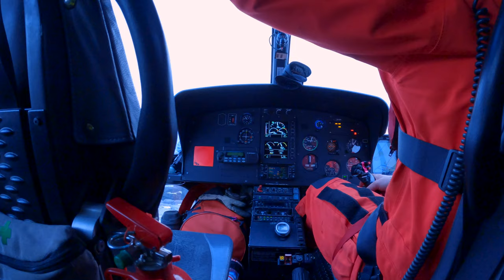Fixing Lighthouses along Norwegian coast during bad weather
Welcome back to this special episode, join me on a short adventure inside a helicopter above Lofoten and crossing Vestfjorden.

It's a trip which I filmed during the mission to fix Lighthouses along the coast in the Norwegian Sea.

I contacted the pilots and got their approval for showing them in my video on my YouTube channel. Thanks for the trip Heli Team and safe flying.

Thank you for tuning in and engaging with my content. Your comments are appreciated.

Join the Facebook community to stay updated and engaged with my adventures.

Explore my Playlists: Dive into the curated playlists to discover more about the Arctic North Adventures experience:

"Surfing in the Arctic North" - Ride the waves with me in this Arctic paradise.

"Skiing in the Arctic North" - Hit the slopes and discover the thrill of skiing.

"Van Conversion Mitsubishi L300" - Discover the process of converting a van for Arctic adventures.

I sincerely appreciate your support, and look forward to your continued engagement with my content.